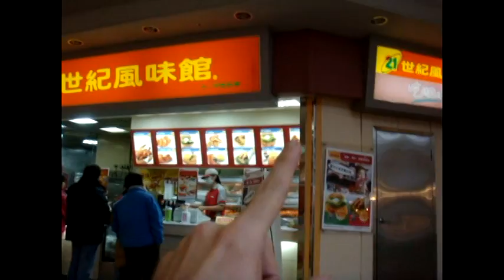KFC VS 21st Century風味館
World's best motorcycle pants are RHOK (search Ebay for them) KFC just keeps on sucking ass. Although they recently added a rather large wrap with Doritos and cheese in it. That's good.

Hey guys check out my friend's photography, she's in a contest and needs votes to win if you like her stuff click the 5 stars near the bottom of the